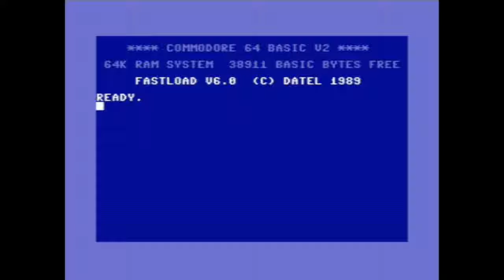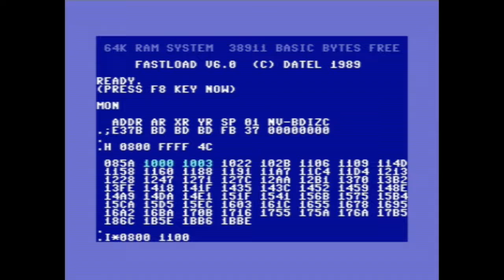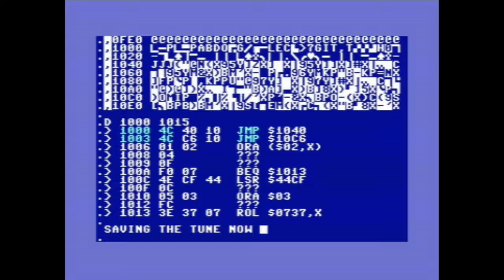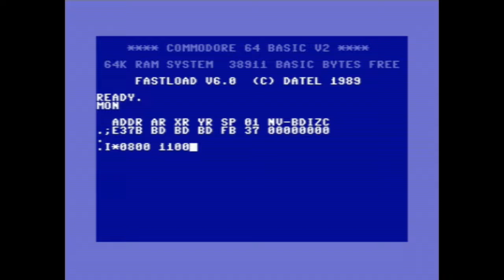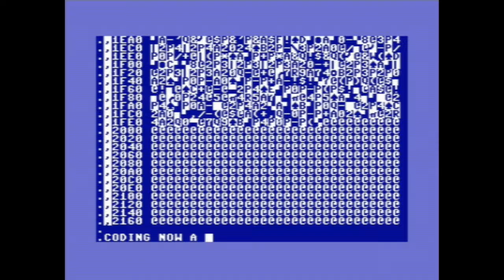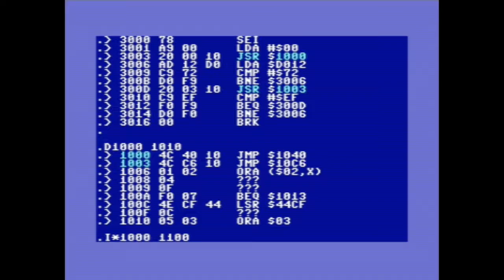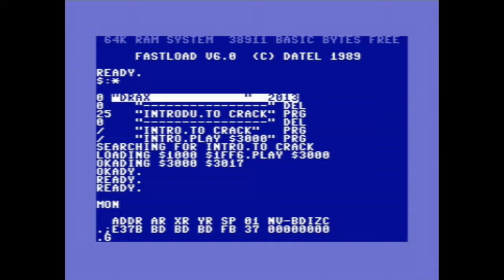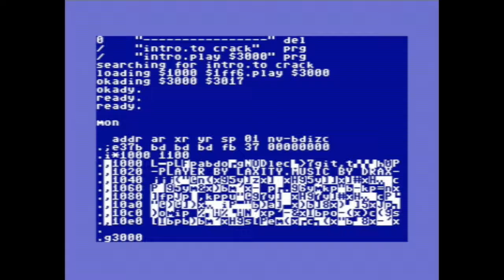DRAX - Introduction to Crack [2013] & How to rip a tune, with the old school way.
A Commodore 64 music by DRAX. Released on 05 January 2013.

Credits :
Music Drax of Bonzai, Camelot, Crest, Maniacs of Noise, Vibrants